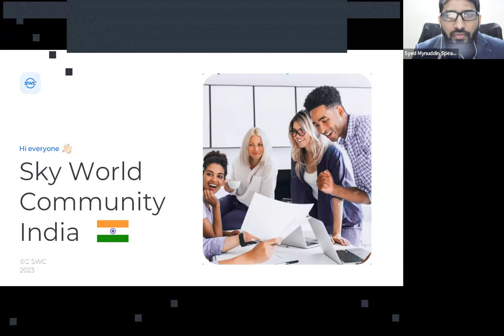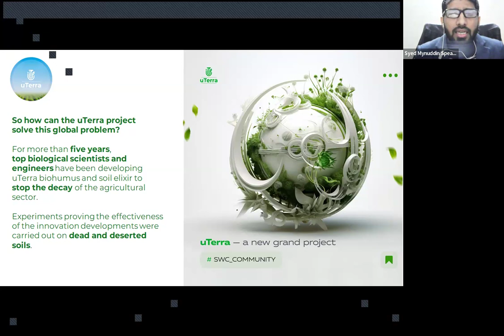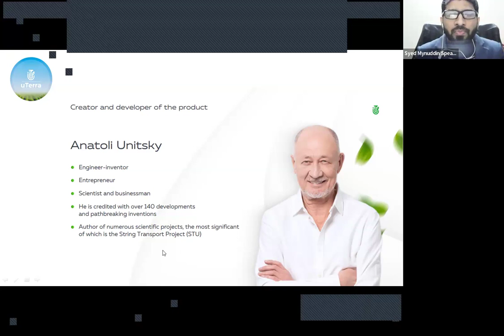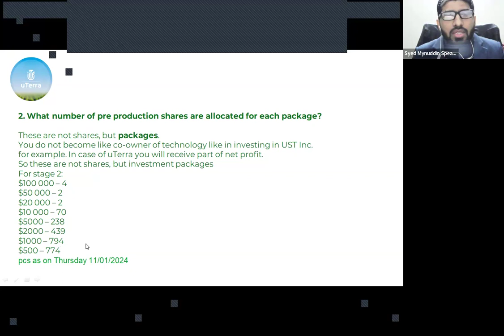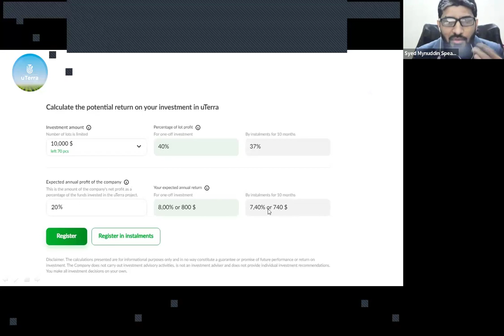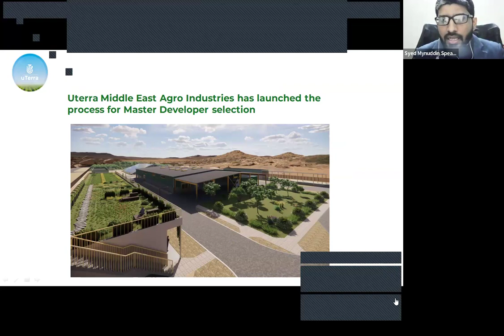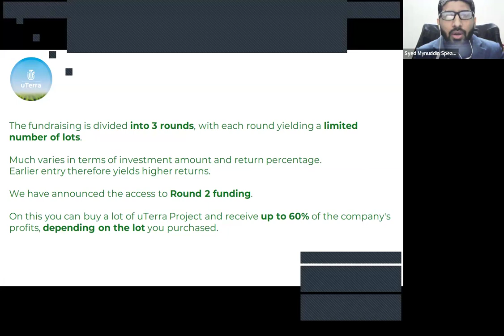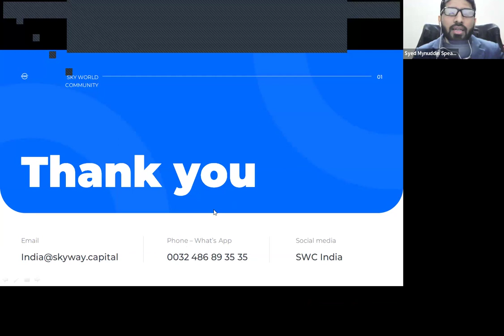30.01.2024, 8:30 PM India Syed Mynuddin, „uTerra”